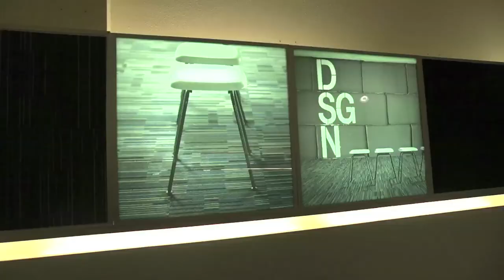BV Brabant 2014 - aflevering 9 - Desso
Desso in Waalwijk behoort tot een van de grootste tapijtfabrikanten van ons land. Zemaken allerlei soorten tapijten, voor vliegtuigen tot de loper waar koning Willem-Alexander overheen liep tijdens de inhuldiging. Op het moment werken ze samen met Philips aan een innovatief lichtgevend tapijt. Rene gaat bij het bedrijf op bezoek.